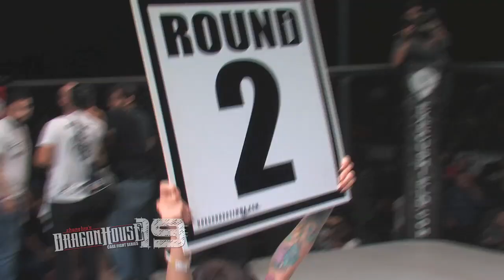Dragon House 19: Raul Castillo VS Mauricio Alonso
Raul Castillo Vs  Mauricio Alonso in a professional mixed martial arts  Middleweight match at Dragon House 19 March 21st 2015 in San Francisco.